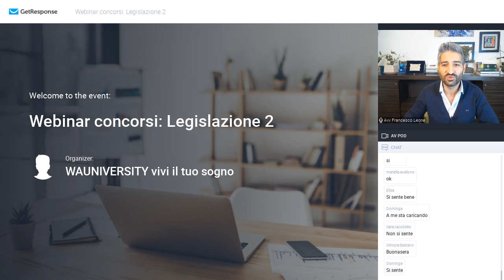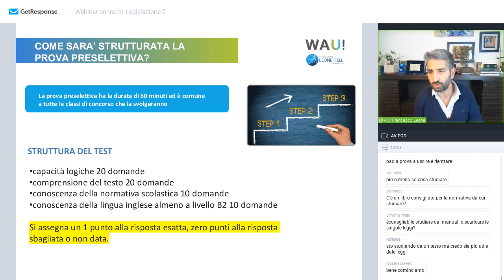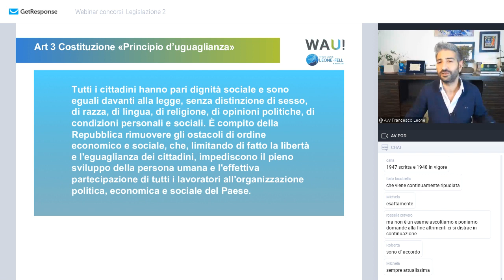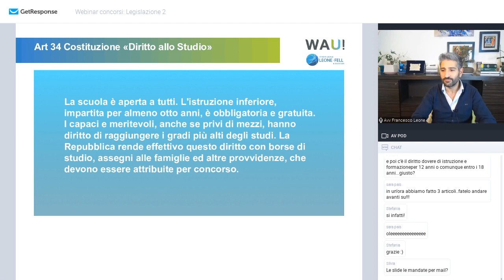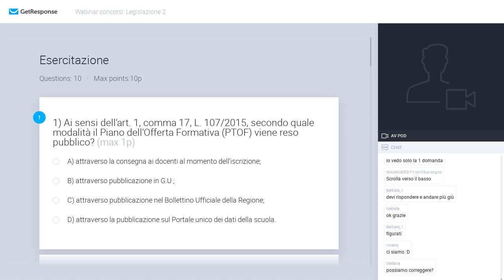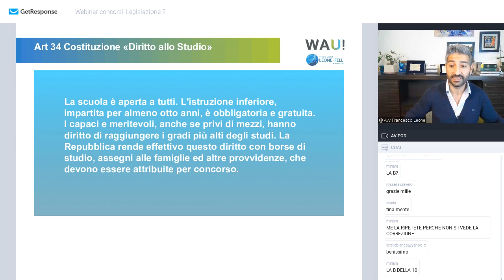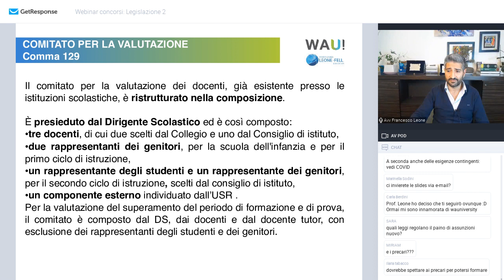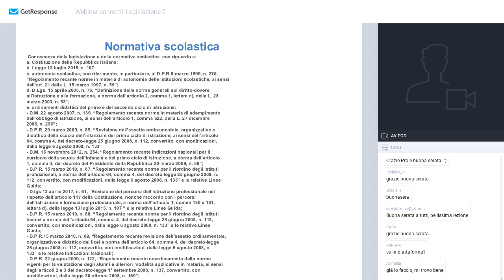Lezione 03/11 - Legislazione scolastica per le prove preselettive Concorso scuola ordinario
Seconda lezione di Legislazione dell' Avv. Francesco Leone* per il ciclo di webinar gratuiti di preparazione alle prove pre-selettive Concorso scuola ordinario. Scarica le slide

*Avv. Francesco Leone: esperto di irregolarità concorsuali, è specializzato in ricorsi collettivi e class action aventi per oggetto concorsi pubblici, procedure selettive e test d’ammissione e abilitazione. Co-fondatore dello studio legale Leone-Fell.

Vuoi seguire il ciclo di webinar gratuiti Wauniversity? Per partecipare è sufficiente iscriverti e riceverai una mail per collegarti a ogni lezione LIVE. Clicca qui